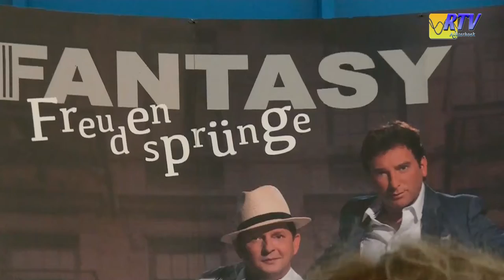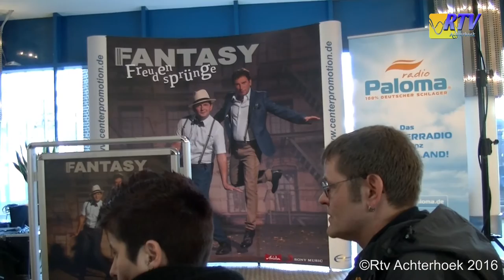2016 02 25 Arkaden Bocholt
Zoals beloofd was RTV Achterhoek er voor jullie in Bocholt in de Shopping Arkaden om het optreden van de Duitse band Fantasy voor jullie te filmen en er een interview met de artiesten te hebben. Dat is echter helaas niet gebeurd.

Na overleg met de artiesten en management van de band bleek dat zij principieel geen interviews geven aan Buitenlandse omroepen zonder ruim voor de tijd zelf een aantal vragen te bedenken die de Buitenlandse journalisten mogen stellen. En in verband met de rechten wilden zij, anders dan de geweldige DJ ötzi ook niet dat het optreden opgenomen zou worden door een professionele omroep.

Hier hebben wij ons plichtgetrouw en de journalistieke regels in acht nemend bij neergelegd en de wensen van de band gerespecteerd. Dit werd echter door het management van de Shopping Arkaden ten zeerste betreurt maar ook zij respecteerden de wensen van de artiesten.

Wie versprochen war RTV Achterhoek heute für euch in Bocholt in den Shopping Arkaden um den Auftritt der Band Fantasy zu filmen und ein Interview mit den Künstlern zu ergattern. Dazu ist es allerdings leider nicht gekommen.

Nach Rücksprache mit der Band und ihrem Manager zeigte sich dass sie generell keine Interviews an ausländische Medien geben ohne lange vorher selber ein paar Fragen zu erstellen die die Journalisten stellen dürfen. Und einhergehend mit den Rechten an den Songs wurde uns als professionellem Medium ebenfalls untersagt den Auftritt aufzunehmen. Anders als der grandionse DJ ötzi der dem sehr wohlwollend gegenüber stand.

Natürlich haben wir Pflichttreu wie wir sind und die journalistischen Regeln in acht nehmend, den Wünschen der Band und ihrem Management Respekt gezollt. Das Management der Shopping Arkaden hat sich uns gegenüber hierzu allerdings sehr mitfüihlend ausgesprochen und ihr Bedauern dazu geäussert. Aber auch sie respektierten letztendlich natürlich die Wünsche der Künstler.